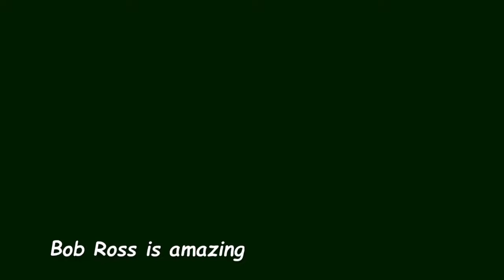Bob Ross Is The Best!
Today we play a beautiful song to do with the legendary Bob Ross!
Song- Happy Little Clouds